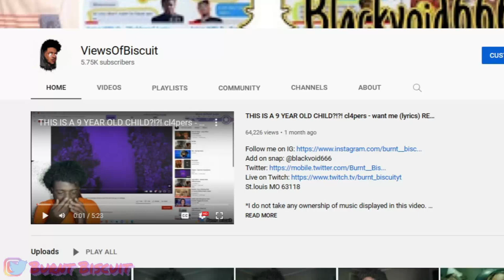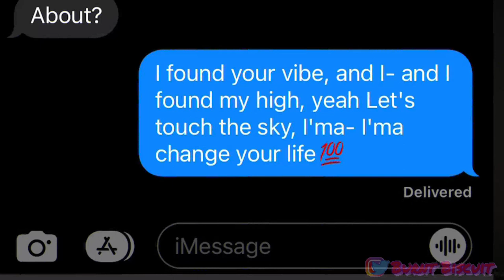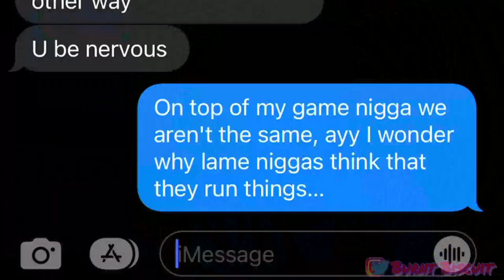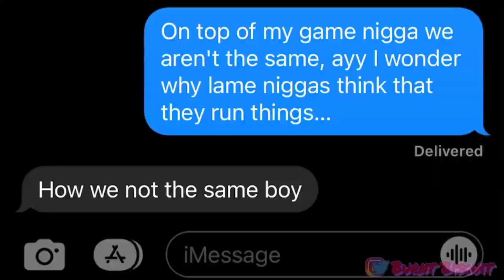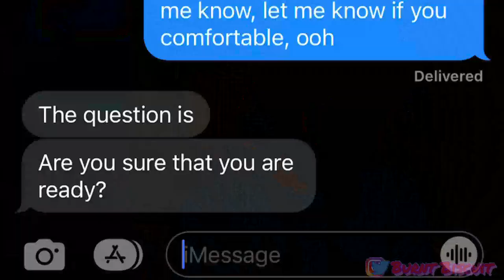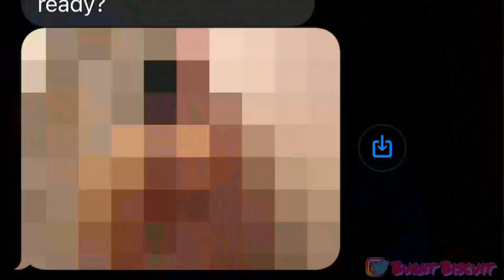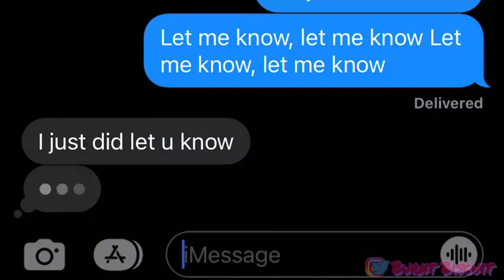Juice WRLD "Let Me Know" LYRIC PRANK ON CRUSH?!😍 (GONE RIGHT) *She sent me this👀*